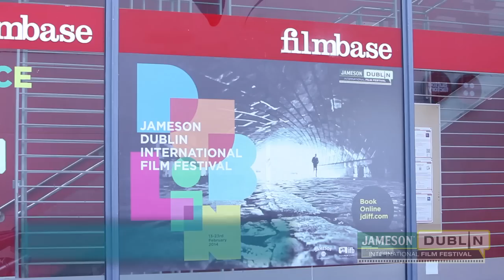JDIFF TV 2014 Day 6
JDIFF TV sits down with Director of Looking for Light, Michael Whyte and Director of Out of Here, Donal Foreman. We also catch some of the action at the Jameson Cult Film Club screening of Jaws, as well as chatting to Richard Dreyfuss about Dylan Thomas, William Shakespeare and more.